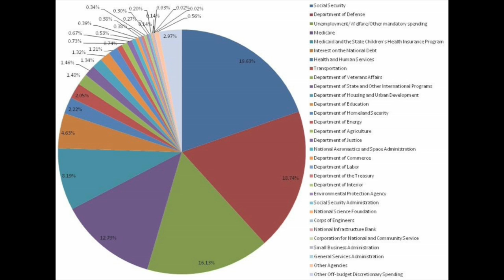THIS COUNTRY ISN'T TURNING INTO SWEDEN!!! - The Flipside with Michael Loftus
Hey Flipsiders! Step into Michaeltopia, where everything makes sense! While you're there, be sure to click that like button!

Like the clips? You'll LOVE the whole show! Catch our latest episode this weekend.